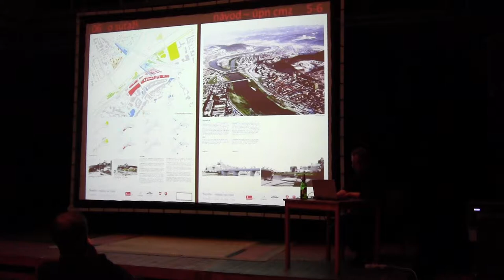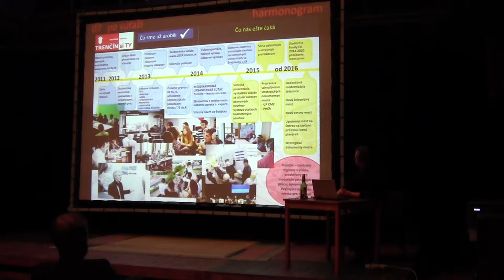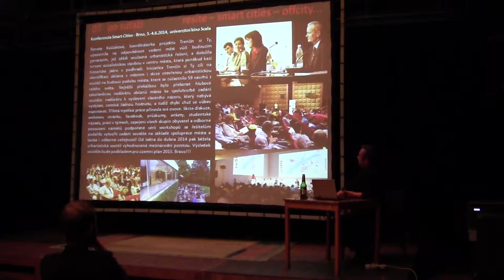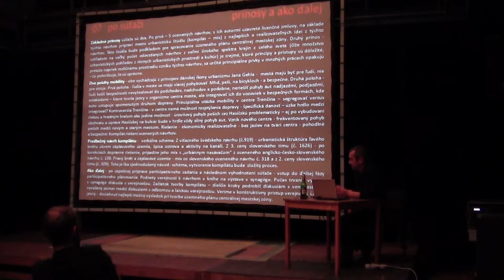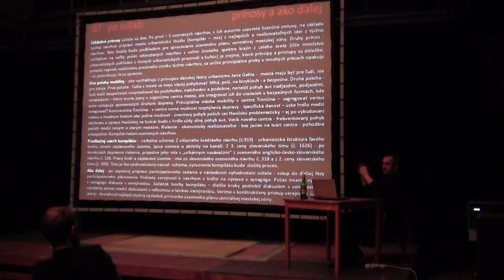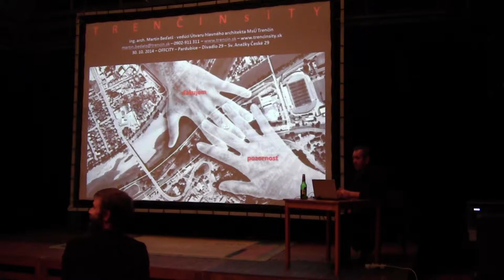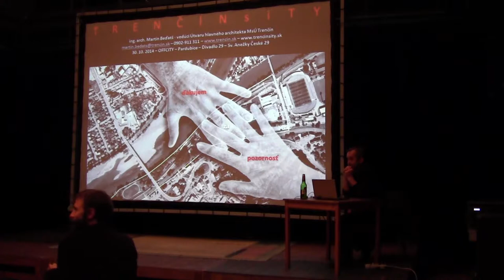OFFCITY ARCHITEKTI 33 / MARTIN BEĎATŠ 3/4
Záznam z přednášky z cyklu OFFCITY ARCHITEKTI ze dne 30. října 2014 v Divadle 29, Pardubice.

V rámci první podzimní přednášky cyklu Offcity architekti, jehož společným jmenovatelem je v tomto roce téma rozvoje a plánování města a role městského architekta, jsme se přesunulli poněkud dále na východ, a to do západoslovenského města Trenčín, geografického centra povážské nížiny. Nahlédli jsme tedy, jak se s městem pracuje u našich nejbližších sousedů, se kterými stále máme mnoho společného.

Martin Beďatš, host tohoto večera, byl členem architektonické kanceláře FoS (Fabrication of Space), se kterou se účastnil řady architektonických soutěží s dobrými výsledky včetně ocenění. Mnoho z nich bylo spjato právě s městem Trenčín, v němž Martin Beďatš od roku 2011 zastává pozici vedoucího Útvaru hlavního architekta. Během svého trenčínského působení se stal iniciátorem participačního urbanistického procesu TRENČÍN si TY, jehož předmětem bylo řešení propojení nábřeží s městem. Šlo o téměř tříletý komunikační proces s odbornou i laickou veřejností, v rámci něhož absolvovali zástupci města mnoho otevřených diskusí s odbornou veřejností, multidisciplinárně zacílené odborné semináře a konzultace, jakož i diskuse s laickou veřejností či průzkum veřejného mínění.

„Po všech těch absolvovaných diskusích vnímám dva základní pocity místních obyvatel. Zaprvé je to skepse a ztráta důvěry v to, že se v našem městě může něco pohnout k dobrému. Zadruhé je to však také jiskra určité oddanosti, která je k městu, kde žijí, stále poutá. Lidé si tu uvědomují, jaký má Trenčín potenciál, mají ho rádi a jsou k němu určitým způsobem připoutaní.“

Jaký byl výsledek zmiňovaného participačního procesu? Může být tento projekt inspirativní i pro Pardubice? Nejen o tom byla tato Offcity přednáška.

Pořádá Offcity z. s. ve spolupráci s Divadlem 29 v rámci projektu OFFCITY 2014. Tento projekt je realizován za podpory statutárního města Pardubice, Ministerstva kultury ČR a Nadace české architektury.